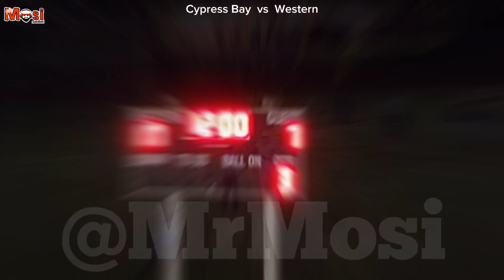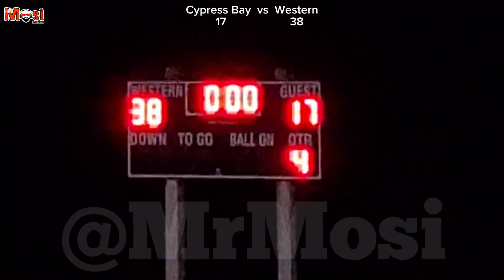PLAYOFFS • Cypress Bay vs Western (Nov 11, 2022) High School Football 🏈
Cypress Bay High School FOOTBALL ⚡
Friday,  November 11, 2022
Cypress Bay vs. Western  🏈